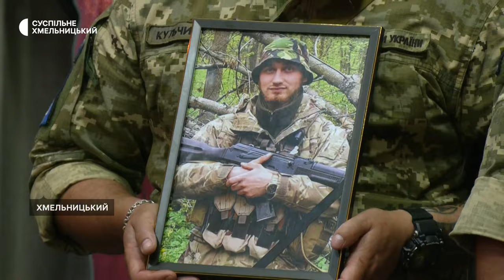У Хмельницькому попрощались із захисником Андрієм Данилюком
у Хмельницькому попрощалися з воїном Андрієм Данилюком. Він отримав важкі поранення на Херсонському напрямку. Про це розповів його побратим на псевдо «Горинь». За його словами, від отриманих поранень воїн помер у шпиталі. Не дожив до свого 27-річча 8 днів. Подробиці на Суспільному.